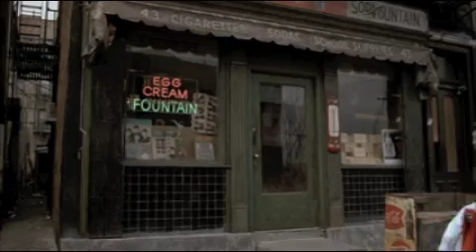Heaven Help Us (1985) - Part 8